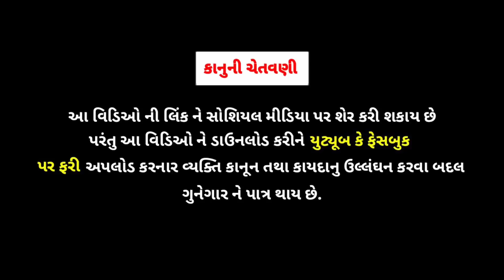Jigubha Laya Khaman || ખમણ લાયા || Jigubha Ni Comedy || Gujarati Comedy || rrgujarati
આ વિડિઓ ફક્ત મનોરંજન માટે બનાવેલો છે વાસ્તવિક જીવન સાથે કોઈ જ સંબંધ નથી

R.R.GUJARATI-2
Acting : naresh ,jigar ,vanraj , sidharaj
Camera Man : kalpesh
Editing : kalpesh